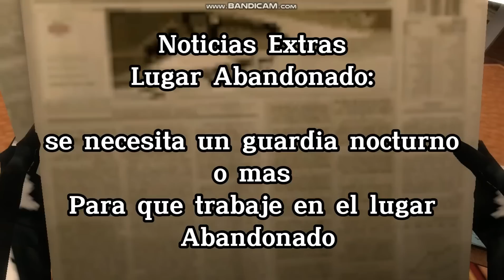Fredinas Nightclub The Final Horror - Noche 1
Historia.
Ha pasado como 2 semanas despues de que Agus, Frideni, Maximo, Y Pablo Derrotaron usando un Kamehameha contra la Mujer Morada.

Todo empieza tranquilo en la noche, en una cuidad desconocida. desde ahi, El Hombre capuchado, el asesino de Maxi Calhoun planea un plan maligno para matar al Poderoso de la imaginacion, Agus. En la casa de Agus donde vive ahi, Parece todo tranquilo y descansando por lo que paso anteriormente de la tercera serie. Derrepente, Frideni le avisa a su padre que encuentra un periodico que provino de la puerta de afuera. el periodico dice sobre un lugar desconocido a que ellos nunca entraron, y se requiere como guardias nocturnos. Agus acepta el trabajo, y Le pide a Fredina que Llame a Maximo, Y Pablo para que lo ayuden. Mientras llegaron ahi, Conocen al Trabajador, KaufMan. y aqui. es donde empieza la Noche 1 . . .